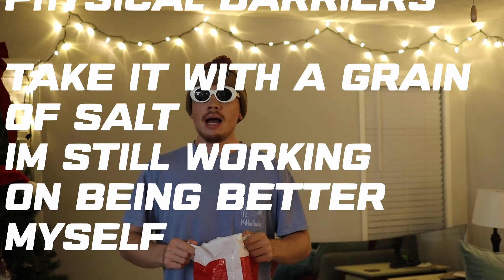3 things that Elite Ultimate Frisbee players do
I have played ultimate frisbee for almost 10 years now and only in the last 2-3 years have I made a nationals club team or an AUDL team that had a winning record. These are 3 things I did to help me push through the limbo phase and break through to the golden fields of nationals.

I am still growing as a player so take it with a grain of salt, these are just observations, not facts.

should I make merch in 2024?